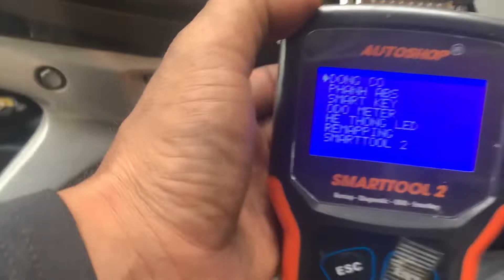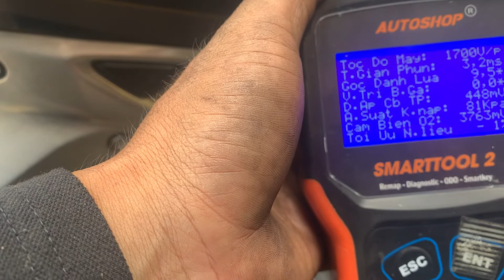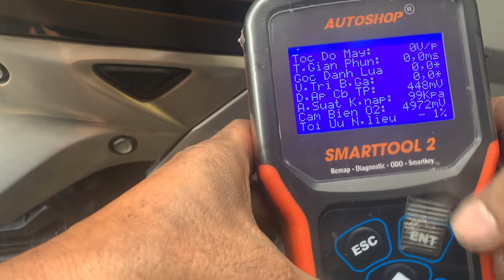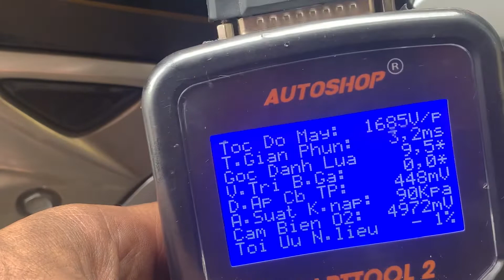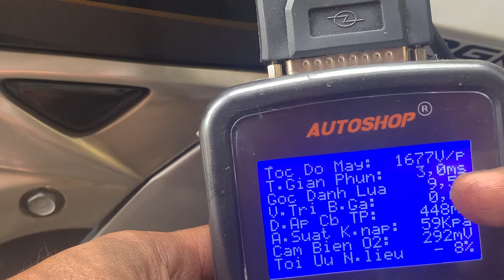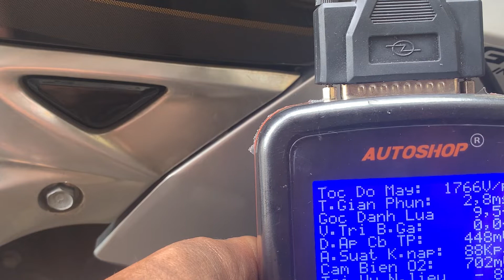Air Blade 2010 hụp ga . Lỗi do nắp chụp bu gi đánh lửa ra ngoài !